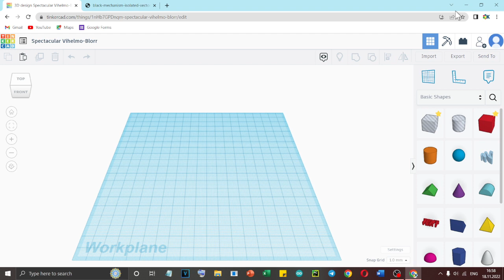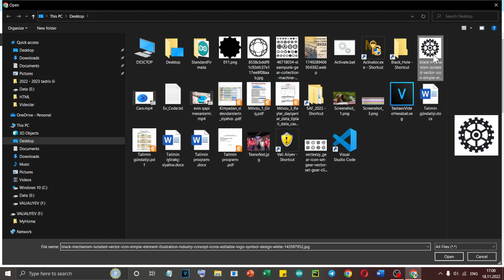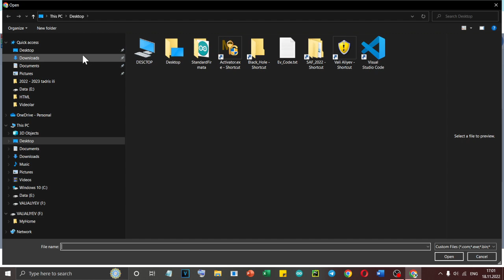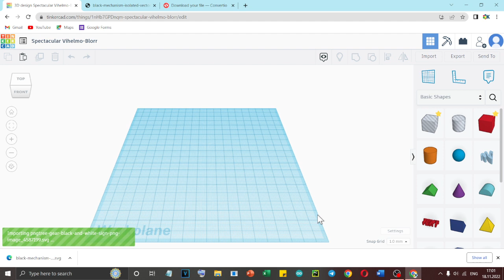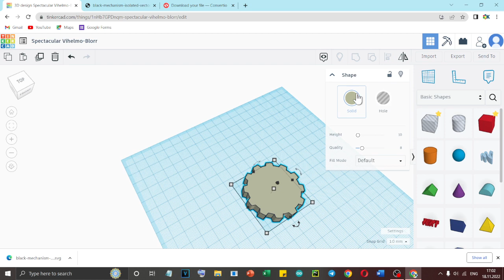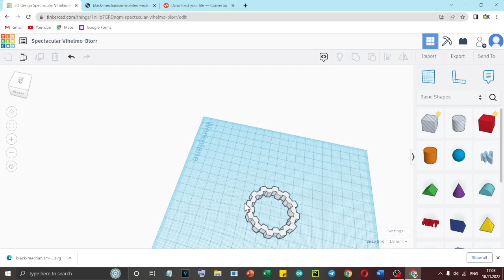TinkerCADa şəkil gətirmə - 2D obyektlərin 3D obyektlərə çevirilməsi